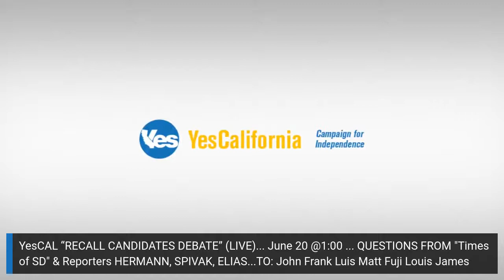RECALL CANDIDATES DEBATE "live"- JUNE 20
DEBATE SERIES BY YES CALIFORNIA

HAS RESPONDED TO INVITE - IN DISCUSSION WITH TO PICK DATE:
-Sean Harrison
-Jenny Rae Le Roux
-Sam Gallucci
-Joseph Luciano
JUNE 27 – UPCOMING
-Rhonda Furin
JUNE 20 – UPCOMING
-Matt Mickelson
-Wayne Frazier

PREVIOUS DEBATES:
JUNE 13
With PANEL 1 - Confirmed: Veronika Fimbres, Joel Ventresca  John Drake, Kevin Kaul, Diego Martinez  PANEL 2: Fuji Shioura, Torr Leonard, Nickolas Wildstar, Professor Dan Kapelovitz, Professor James G Hanink, Professor Henry Frank Wade
JUNE 6
With PANEL 1: Nickolas Wildstar, Chauncey Killens, Hilaire Fuji Shioura, Louis Marinelli, James G. Hanink, PANEL 2: Dan Kapelovitz, Torr Leonard, Frank Wade
MAY 26
(Skip to minute 11:00 for start of debate)
With Nickolas Wildstar, Carla L Canada, Chauncey Killens, Louis Marinelli, Adam Papagan, Dan Kapelovitz, James G. Hanink